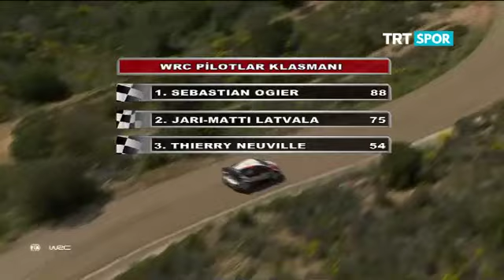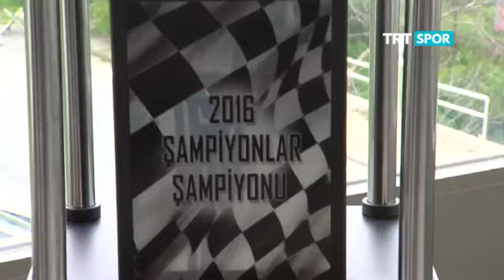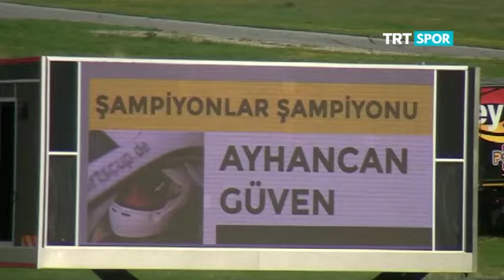Süper Spor - 372. Bölüm